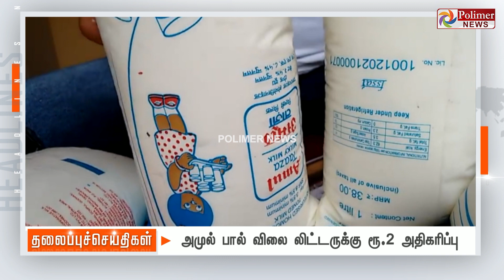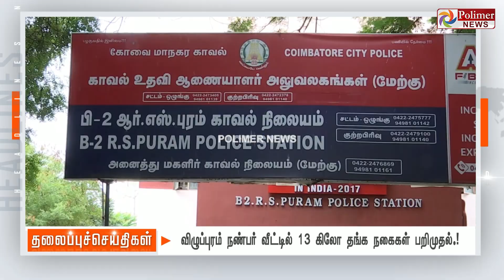Today Headlines - 16 August 2022 இரவு தலைப்புச் செய்திகள்| night Headlines | PolimerNews | MKStalin